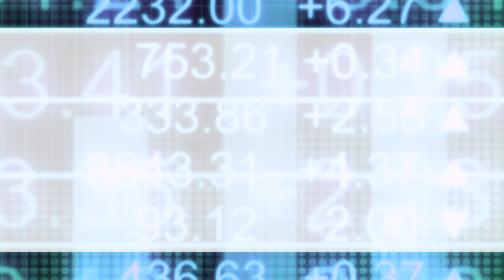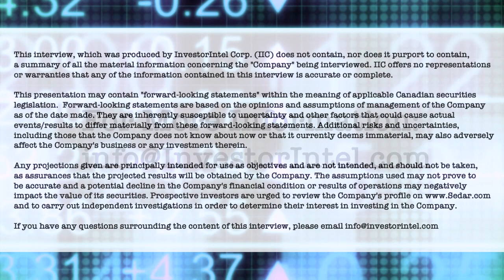Trevor Doerksen on ePlay’s Metaverse, and its Boston Common 5k Hybrid Real-Time Race and Virtual Run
In a recent InvestorIntel interview, Chris Thompson spoke with Trevor Doerksen, CEO of ePlay Digital Inc. (CSE: EPY), about ePlay's three-in-one Fan Freak sports app, and about its Boston Common 5k Hybrid, Real-Time Race Experience and Virtual Run which will be held on November 27, 2021.

In this InvestorIntel interview, which may also be viewed on YouTube (click here to subscribe to the InvestorIntel Channel), Trevor Doerksen introduced ePlay's sports Metaverse comprised of their augmented reality running app Klocked, sports gaming apps, Fan Freak and Big Shot Basketball, and, Howie Mandel's mobile game collaboration, Howie’s Games. In addition to having developed games for companies like ESPN, Sony Pictures, Intel, and Time Warner Cable, as well as the FIFA World Cup and others, Trevor told InvestorIntel that ePlay has also developed games' series in collaboration with 7-time NBA Champion Robert Horry and Olympian Michael Smith in addition to those with comedian and America’s Got Talent’s Howie Mandel.

About ePlay Digital Inc.

ePlay Digital Inc. is a mobile game creator and publisher specializing in sports, esports and entertainment augmented reality titles, including their new augmented reality running app, Klocked.run, sports gaming app Fan Freak, flagship title, Big Shot Basketball, and their Howie Mandel mobile game collaboration – HowiesGames.com. ePlay is operated by an award-winning team of sports, gaming, and eSports leaders as well as broadcast and digital technology industry experts, software engineers, and athletes who have brought dozens of game titles to market for companies including Time Warner Cable, ESPN, Sony Pictures, AXS TV, Intel, AXN, Fiat, CBS, and others.

ePlay’s wholly-owned subsidiary Mobovivo eSports specializes in augmented reality, mobile game development and mobile eSports streaming.